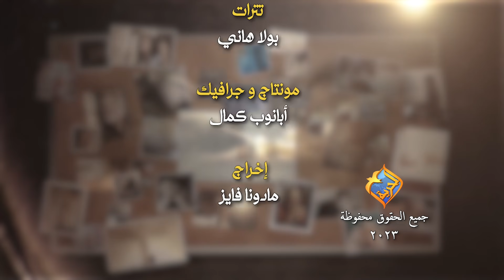لما تلاقى حد وحش حِبُه و إقبله❤️🙏🏻 حكاية الحَمل المنبوذ🐑 مع أبونا بيشوى الأنطونى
لما تلاقى حد وحش حِبُه و إقبله❤️🙏🏻 حكاية الحَمل المنبوذ🐑 مع أبونا بيشوى الأنطونى فى أيات و حكايات